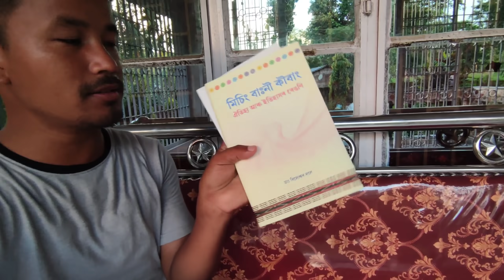কাহৰ পৰা বাচিলো🔥..Next planning - Mising Ao